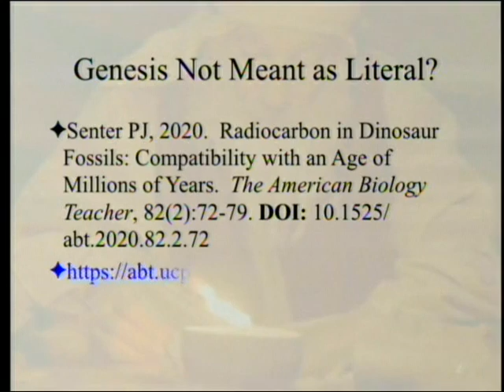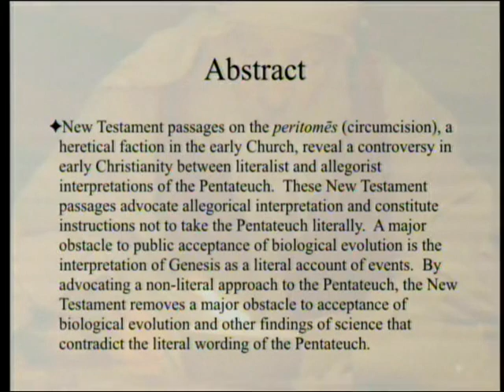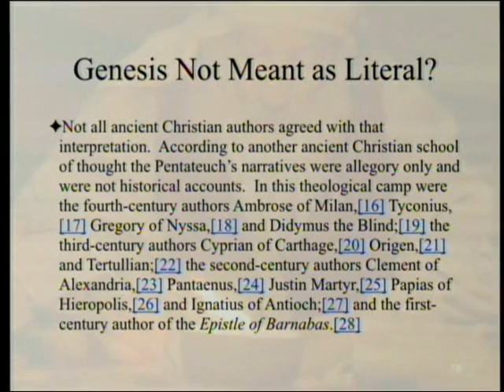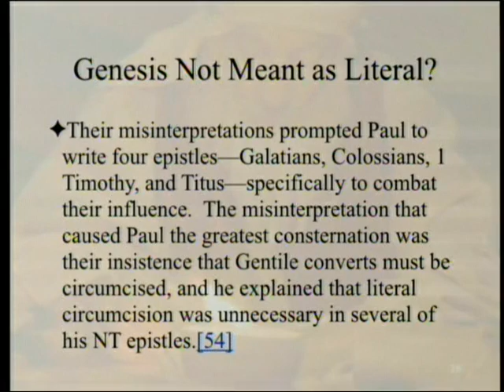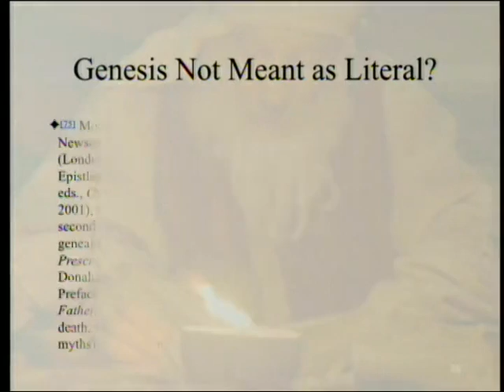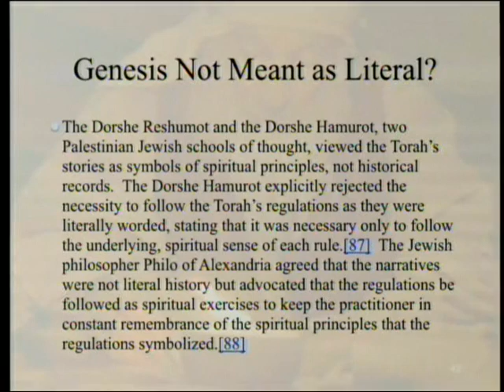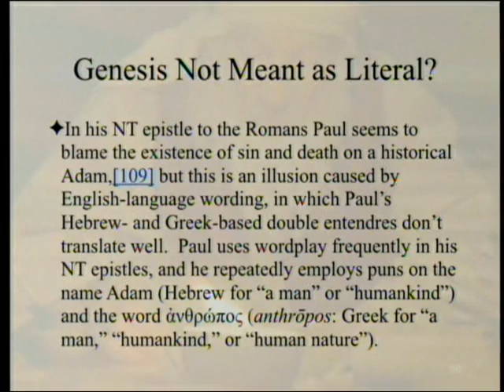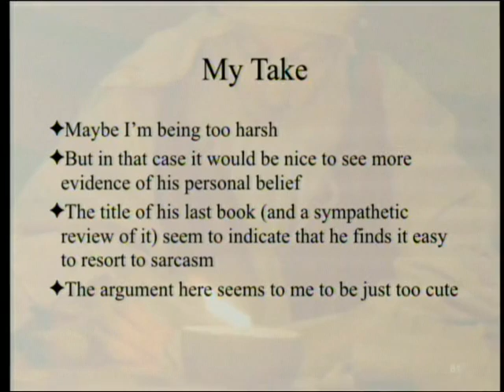Genesis Not Meant as Literal? 3-7-2020 by Paul Giem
In The American Biology Teacher, a journal of the National Association of Biology Teachers, an article dealing with carbon-14 in dinosaur bone argued that Genesis was not meant to be taken as literal, according to what became orthodox theology. Two references are cited, one of which is easily available. That thesis is examined.

1. Senter, P. J. 2020. Radiocarbon in Dinosaur Fossils: Compatibility with an Age of Millions of Years. The American Biology Teacher, 82(2): 72-79.
2. Senter, P. J. 2016. Christianity’s Earliest-Recorded Heresy, and its Relevance to Christian Acceptance of Scientific Findings. In Thinking About Religion Volume 12.
3. Senter, P. J. 2019. Fire-Breathing Dinosaurs? The Hilarious History of Creationist Pseudoscience at Its Silliest.